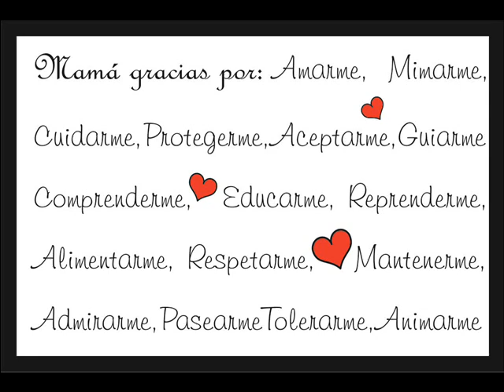pensamiento mamá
mamá, dia de las madres, para mi mamá, pensamiento a mamá, chocolatea para el alma,